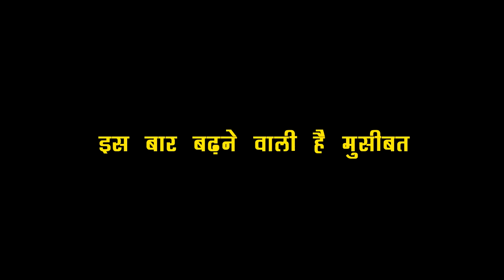KUNDALI : PARTY में गिरने वाला है PREETA पर झूपड़, होने वाला है शो में सबसे बड़ा हादसा